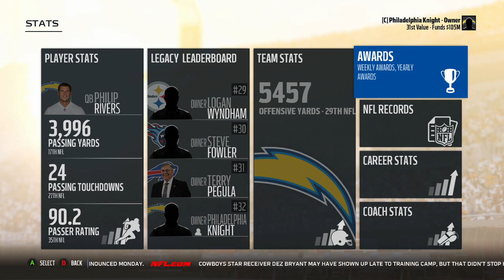EXPANSION DRAFT + COMPLETE Opening Season | Portland Snowhawks Relocation Franchise Mode | Ep. 1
David Hamilton, Yetititties, Shane Weston, Tristan Lindquist, Marcel Unkhoff, Nick Caruso, Scott Mitchell, E'Lon Mack, Matthew Samaan,  Austin Knighton, Tim Whetstone, John Havel,